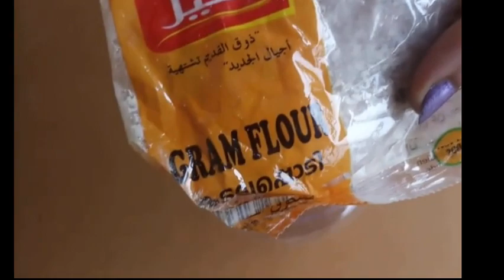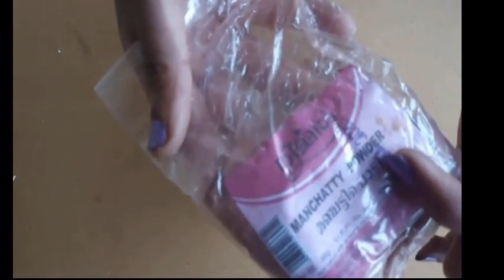Bath powder ചർമത്തിനു നിറവും തിളക്കവും നല്കാൻ ഇതാ ഒരു ബാത്ത് പൗഡർ beauty vlog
Ingredients:
Gram Flour
Green Gram powder
Vaka powder
Manjistha powder